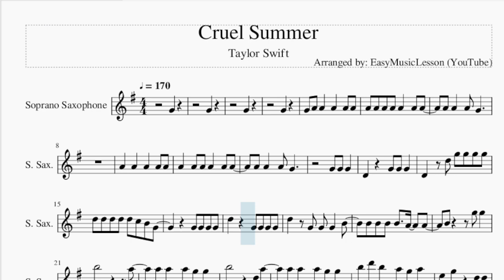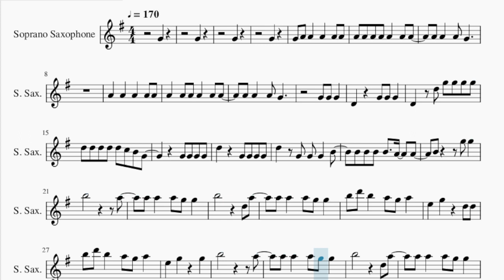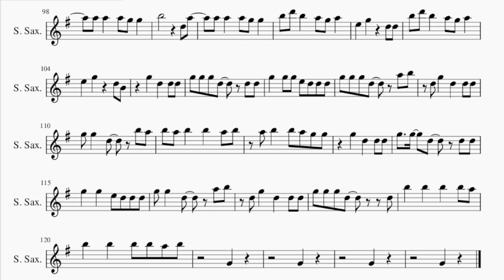Soprano Sax Sheet Music: How to play Cruel Summer by Taylor Swift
Comment and let us know how the videos have helped you. It keeps us going! :)Here is a sheet music/tab video on the song Cruel Summer by Taylor Swift on the soprano sax. A soprano sax sheet music arrangement which is transposed to notes that are easily played by soprano sax, for the song Cruel Summer by Taylor Swift.

EasyMusicLesson2 teaches you to play the your favorite instrument, through well-arranged sheet music so that you too can learn how to play Cruel Summer by Taylor Swift on the soprano sax as fast as you can. A soprano sax sheet music with backing tracks to help your play the song better.

Chords of Soprano Sax arrangement:
A Maj   A Maj   D Maj   E Maj   C# Min   F# Min   D Maj   E Maj
C# Min   F# Min   D Maj   E Maj   C# Min   F# Min   D Maj   E Maj
A Maj   C# Min   F# Min   D Maj   A Maj   C# Min   F# Min   D Maj
A Maj   D Maj   E Maj   C# Min   F# Min   D Maj   E Maj   C# Min
F# Min   D Maj   E Maj   C# Min   F# Min   D Maj   E Maj   A Maj
C# Min   F# Min   D Maj   A Maj   C# Min   F# Min   D Maj   A Maj
C# Min   F# Min   D Maj   A Maj   C# Min   F# Min

Melody notes of Soprano Sax:
G4
G4
G4
G4
G4 A4 A4   A4   A4 A4
D4   D5 G5 G5 G5 G5
D5 D5 D5 D5 D5 C5 B4 G4
G4 G4 G4 G4
D5     G4 G4 G4 G4
D5   G4 G4 G4   B4
B5           A5
B5 D6 B5   A5 G5 A5
E5   G5     D5 D5
E5   G5     G5
B5           A5
E5   G5     D5 B4
G4
G4
A4   A4 A4 G4 A4 A4 A4
A4 A4   A4 G4
G4
A4   A4 A4 G4 A4   A4
B4 B4 B4 B4   D5   D5
E5 G5   A5 G5
B5           A5
E5   G5     G5
B5           A5
G5   D5   D5 D5
G5 G5 G5 D5   D5 D5
G5   G5 G5 E5 D5 D5 D5
G5 G5 G5 D5   A5 B5
D5 G5   D5   D5 D5
G5 G5   D5   B5 A5
B5 A5 B5   B5   A5 B5
A5 B5   B5 A5 G5 G5
G5   G5   D5   D5 D5
G5   G5   E5 D5 D5 D5
G5 G5   D5   A5 B5
G5 G5 G5 D5     D5
B5 A5 B5 B5 B5 A5 G5
B5           A5
E5   G5     G5
B5           A5
G4
G4
G4
G4